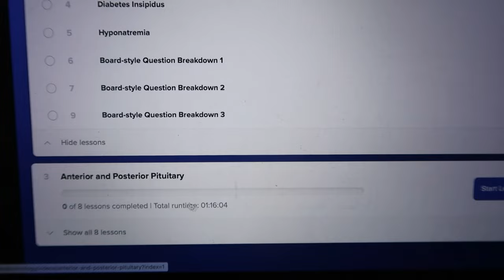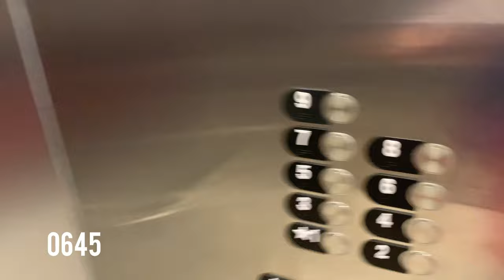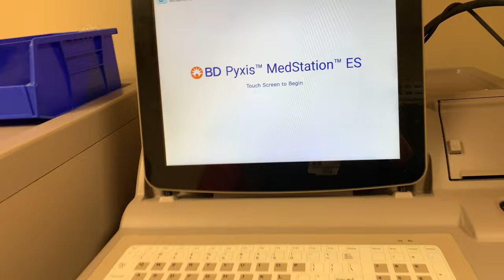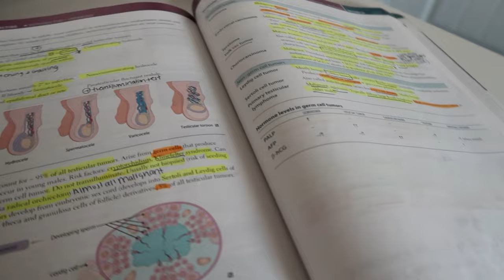MEDICAL STUDENT TO REGISTERED NURSE | Weekend Vlog Work with Me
THANK YOU FOR 10k! I LOVE EACH AND EVERY ONE OF YOU!! 🎉🎉🎉❤️❤️❤️
Hi friends!! Welcome back to another video where I show you a weekend in my life as a medical student, mom, and registered nurse!

Hi everyone! If you are new here my name is Romi and I am a Registered Nurse (RN) with a Bachelors in Nursing (BSN). I work on an OB/GYN floor that specializes in high risk antepartum, and also have a background in labor and delivery, postpartum, women’s oncology/gynecology, and pre- and post-op.

Products I LOVE for Nursing/Medical Professionals:

Perfect H&P book for history taking

Nursing/Medical Clipboard w/ Cheat Sheet

Badge Buddies (Lab values, EKG, etc)

Pen Light

Littmann Classic III Stethoscope

Stethoscope Case

Tuning Fork

Manual Blood Pressure Cuff Set

Danskos Waterproof Clog

Compression Socks

Snellen Chart

Reflex Hammer